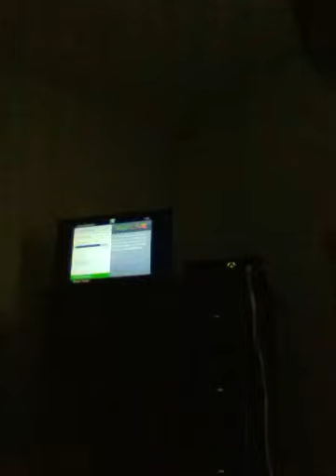Skater Board part ll